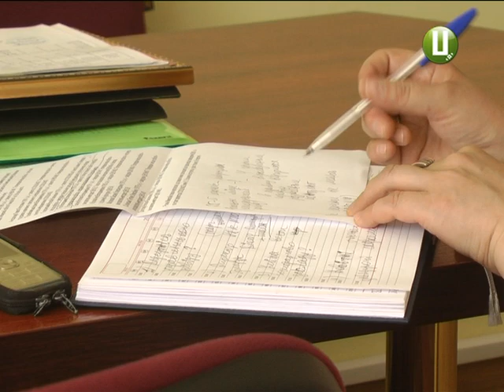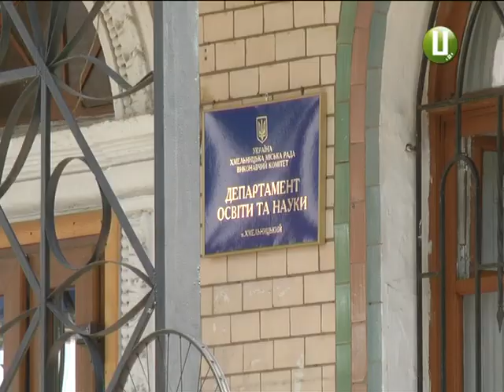Фізінструктор та екс-ведучий, або про нових очільників хмельницької освіти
З новими очільниками п’ять хмельницьких  шкіл, п’ять садочків і Палац творчості дітей та юнацтва – в обласному центрі  призначили освітянських керівників. Серед нових директорів і завідуючих - учорашні вчителі та вихователі,  а Палац творчості обласного центру очолив екс-ведучий телебачення. Про критерії кадрового добору керманичів в освітній галузі дізнавалися наші кореспонденти.